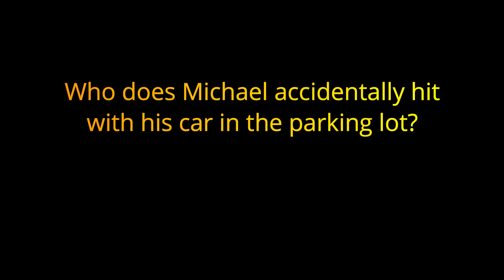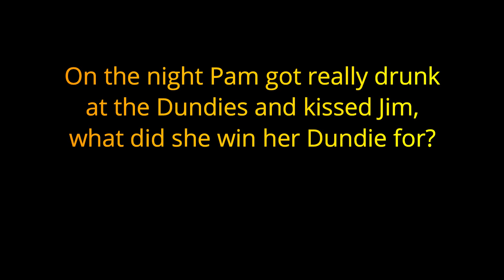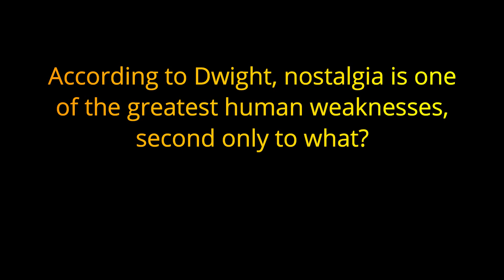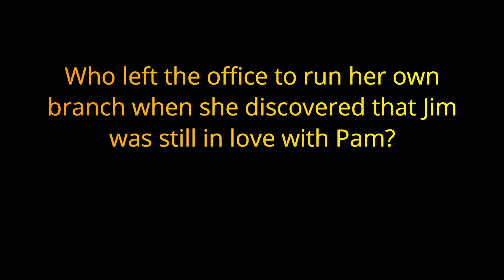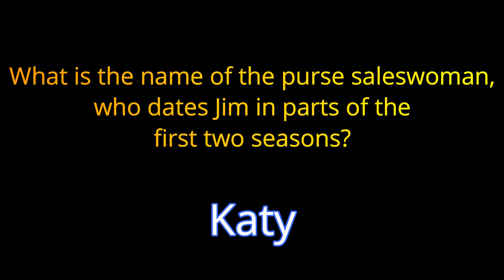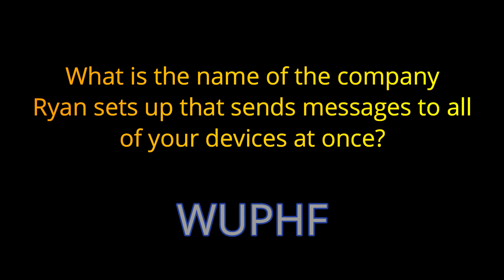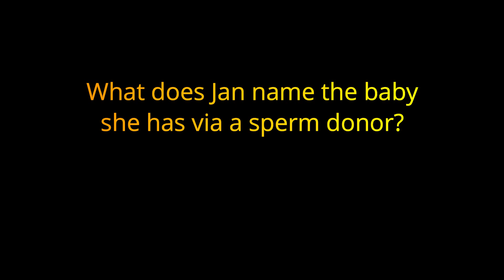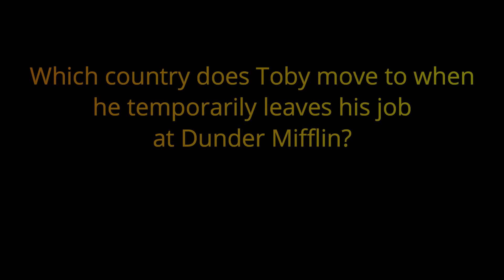THE OFFICE - 20 Question Trivia Quiz About The Best TV Show Ever! (ROAD TRIpVIA- Episode 9)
The Office Television Show Trivia
The US Sitcom

20 Questions -
EPISODE 9 |

THE OFFICE trivia quiz - 20 Question Trivia Quiz About The Best TV Show Ever! (ROAD TRIpVIA- Episode 9)